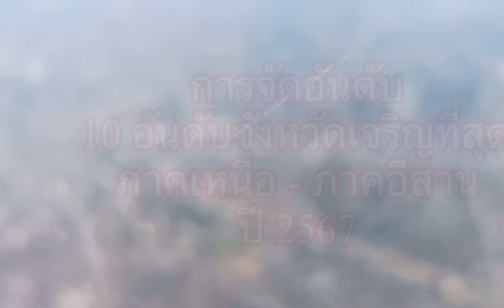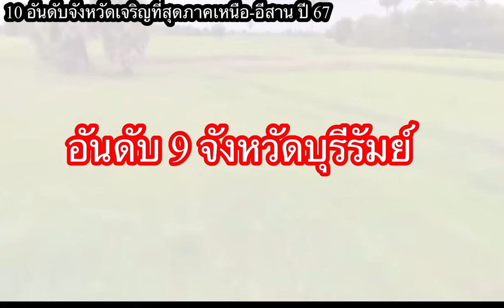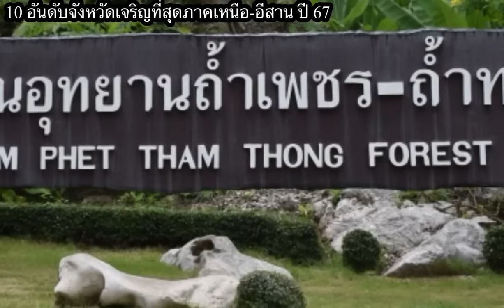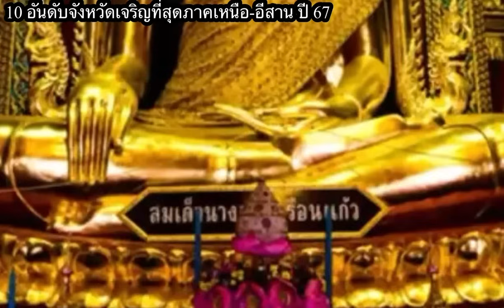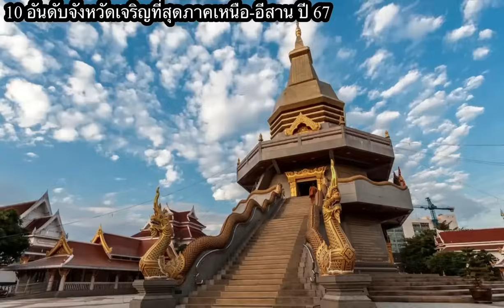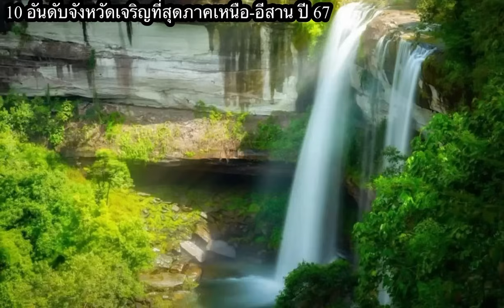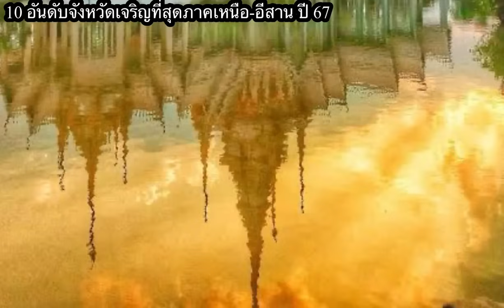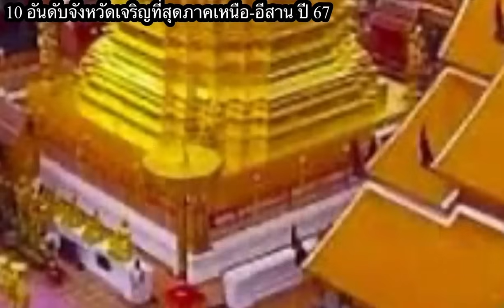10 อันดับ จังหวัดเจริญที่สุดภาคเหนือ - อีสาน ปี 2567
10อันดับจังหวัดเจริญที่สุดภาคเหนือ-อีสานปี67